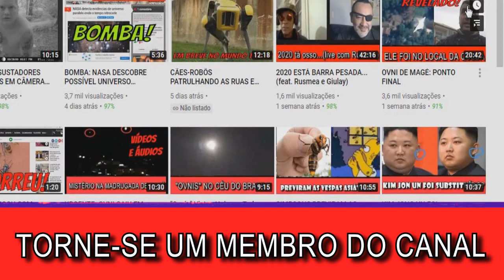TORNE-SE UM MEMBRO DO CANAL PARA VER VÍDEOS EXCLUSIVOS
Ðᖇ. ᗰƗᔕƬᕮᖇƗ〇 2020

CANAL DR. MISTÉRIO: Surpreendente, estranho, preternatural, sobrenatural, irreal, fantasmagórico, misterioso, mistificador, estranho, anormal, incomum. Mistérios do Mundo inexplicáveis, civilizações perdidas, ruínas antigas, escritos sagrados, artefatos estranhos, mistérios da ciência,  e muito mais ...